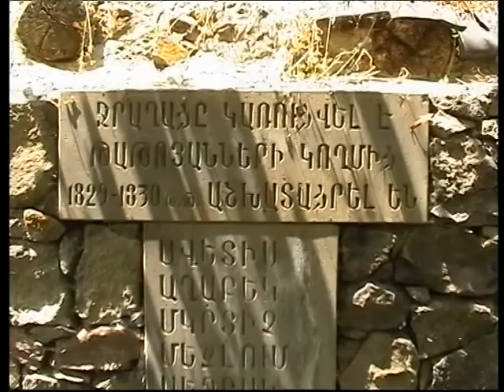Jraxac 16 07 2011.m2p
Jraxac@ karucvel e 1830t-in.